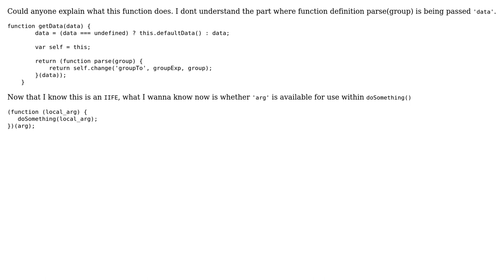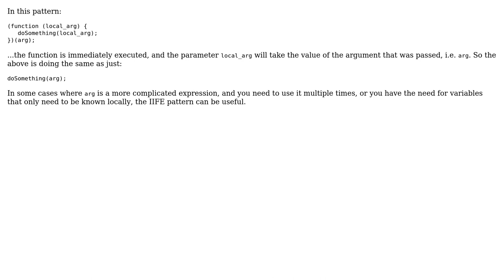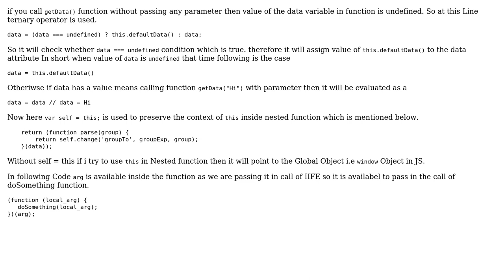Javascript return function to function definition (3 Solutions!!)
Javascript return function to function definition

With thanks & praise to God, and with thanks to the many people who have made this project possible! | Content (except music & images) licensed under CC BY-SA | Music | Images & others | With thanks to user trincot user JohnPan user Chinmay Dalvi user Abhijit and the Stack Exchange Network Trademarks are property of their respective owners. You are responsible for your own actions.